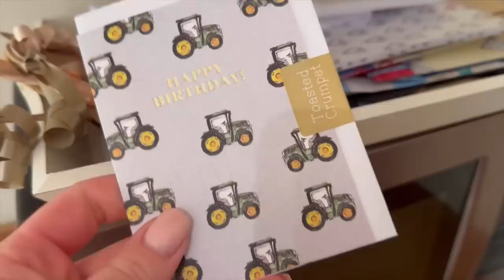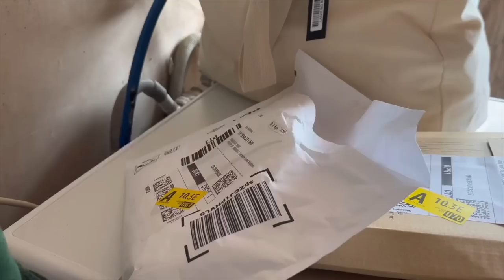WEEK VLOG! Come spend the week with me